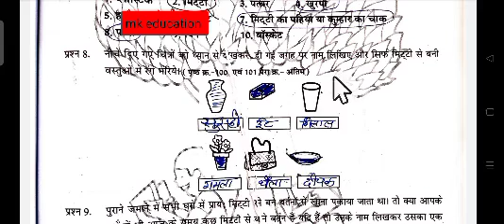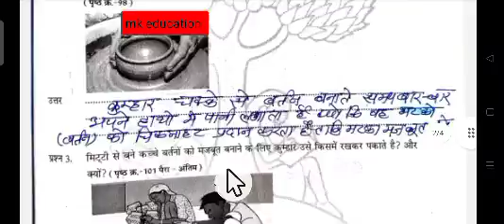एटग्रेड अभ्यास पुस्तिका 2022_23 कक्षा_तीसरी, विषय_पर्यावरण, पाठ_आओ बनाएं बर्तन aedgred 3rd class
एटग्रेड अभ्यास पुस्तिका 2022_23 कक्षा_तीसरी, विषय_पर्यावरण,
पाठ_आओ_बनाएं_बर्तन aedgred 3rd class